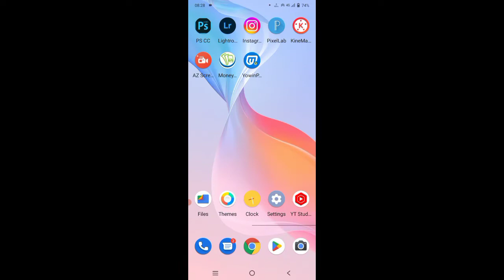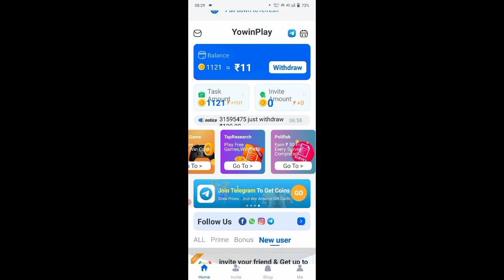Yowin play app payment proof|| yowin play app se paise kaise kamaye|| yowin play app real or fake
2. FACEBOOK LINK --

yowin play

yowin player

yowin play app

yowin play payment proof

yowin play app payment proof

yowin play app review

yowin play se paise kaise kamaye

yowin play app real or fake

yowin play app se paise kaise kamaye

yowin play app withdrawal

yowin play app unlimited trick

yowin play real or fake

how to withdraw money from yowin play

apk to win play

yowin play blu ray

yowin play ball

yowin play bridge

yowin play basketball

yowin play by play

yowin play button

b game

b legit game

b player

yowin play collection

yowin play cafe

yowin play concealer

yowin play call of duty

cara nuyul yowis play

cara nuyul apk to win play

yowin play despacito

yowin play doh

yowin play dvds

yowin play date

yowin play dead

yowin play day

d players

yowin play elden ring

yowin play escape

e money game

e-to game

e-tour earning app

yowin play gym

yowin play game

yowin play gta

yowin play gta 5

yowin play guitar

g playaz

yowin play hack

h town players

how to play towin

h-town playaz

play h-town

h town madden play

h town lil playah

play h-town emotions

yowin play in regulating weight

yowin play in innovation

yowin play in the car

yowin play it cool

yowin play it loud

i play my game

i play you lose

i play i play

i play you

yowin play jackson mi

yowin play jailbreak

j streams

j wilds

j gamen

j little poker

k town playground

yowin play lp

yowin play love letra

yowin play list

lowen live

lowen

lowen beats

yowin play mat

yowin play music

yowin play minecraft

yowin play me

nuyul yowis play

youwin play paga

yowin play quiz

yowin play quest 2

yowin play quest

yowin play quick

yowin play questions

yowin play video games

yowin play video

yowin play vr

yowin play valorant

v winning games

yowin play xbox

yowin play xbox 360

yowin play xenoverse 2

x playing games